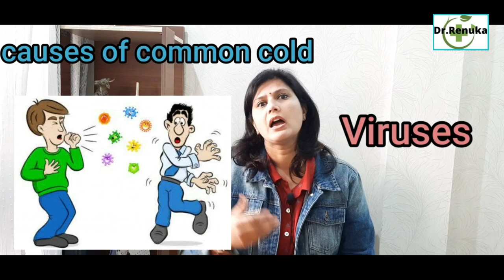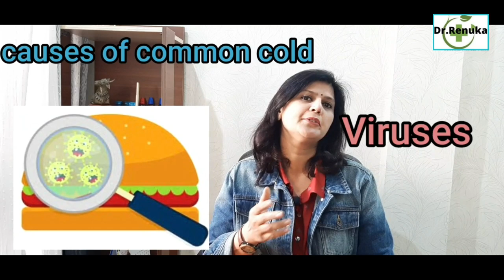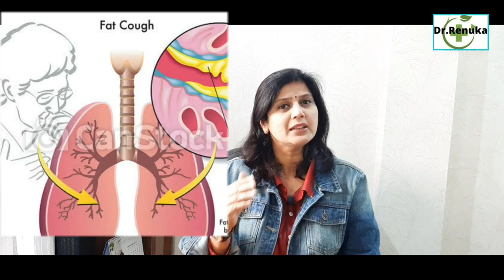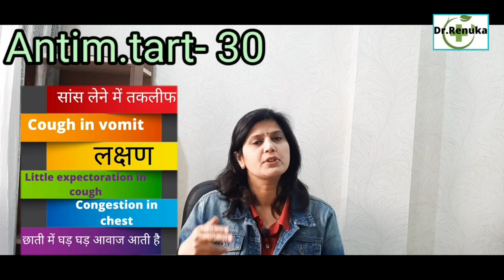Common cold treatment, सर्दी ज़ुकाम का homeopathic treatment, खांसी, fever, sardi jukam ka ilaj ।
Namaste friends,
Dietitian(Completed DNHE in 2005)
Yog guru(Completed CCY in 2003)
thanks
-common cold
-सर्दी ज़ुकाम
sardi jukam
khansi
खांसी
-fever
-sore throat
-गले में खराश
-sneezing
-छींके आना
-नाक,गले में congestion
-dry cough
-wet cough
-not feeling well
-नाक से पतला पानी निकलना
-गले में irritation
-नाक बंद होना
-bodyache
-बदन दर्द,सर दर्द
-breathlessness
-सांस लेने में तकलीफ
-छाती से घड़ घड़ आवाज आना
-rattling mucus in chest
-Tonsillitis
-Pain in throat
-Dryness in throat
-सूखी खांसी
-homoeopathic medicines
-arsenicum album
-antim tart
-belladonna
-bryonia alba
-nat.sulph